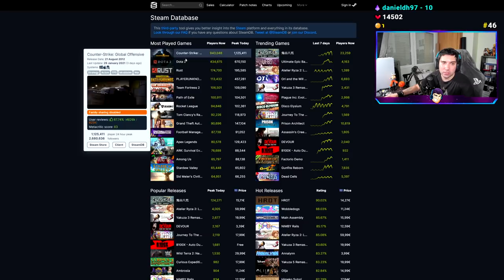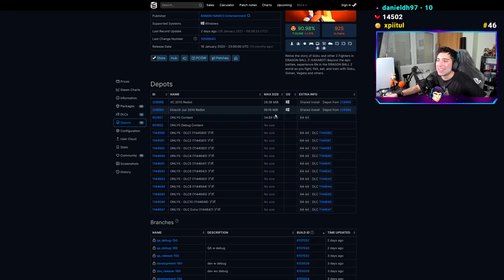NUEVO DLC 3! - NUEVA ACTUALIZACIÓN 1.60 - DRAGON BALL Z KAKAROT